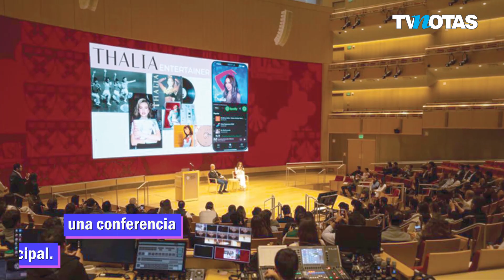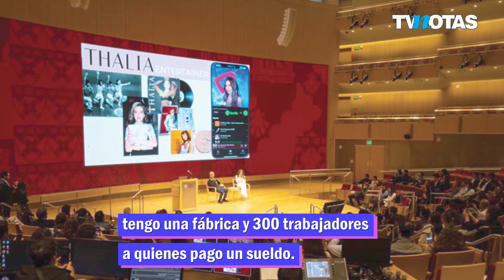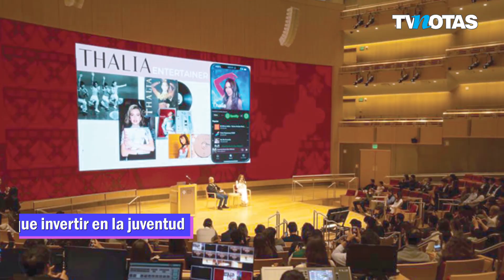Noelia reacciona a conferencia de Thalía en Harvard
Noelia considera que Thalía no hace lo suficiente para contribuir en la sociedad; dejó un gran mensaje para la cantante.